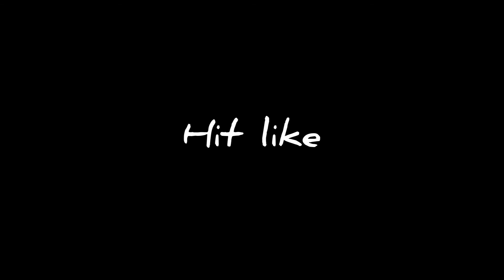Beyblade vs Beyblade